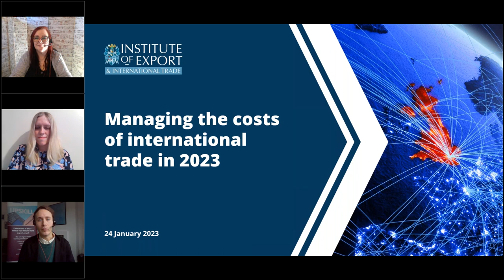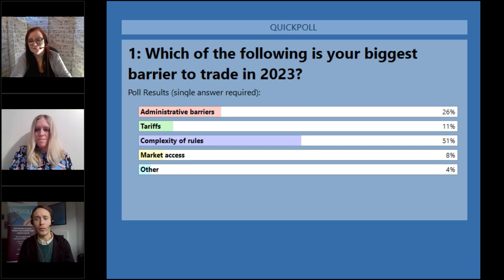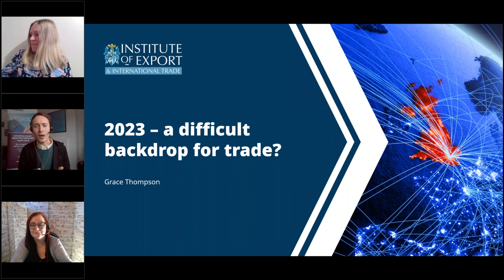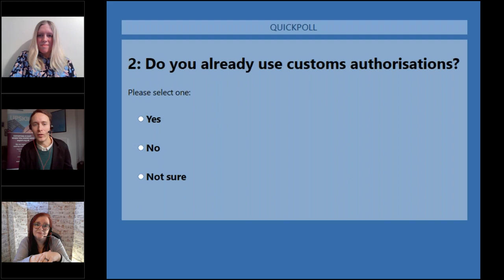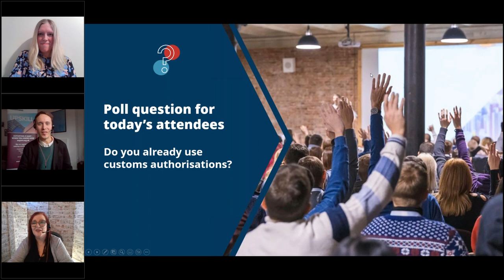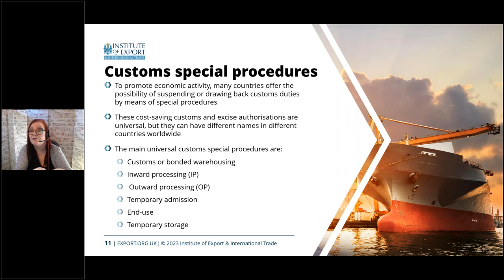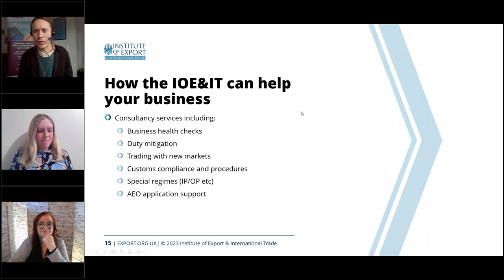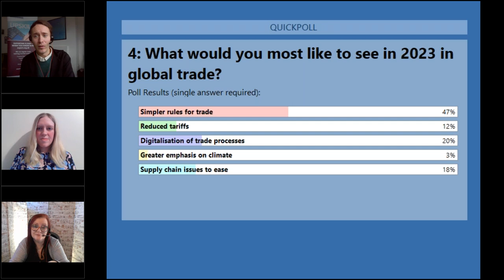Managing the costs of doing international trade in 2023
The cost of doing business has increased for many companies because of the impacts of the pandemic, Brexit and the war in Ukraine.

On a free 45-minute webinar on Tuesday 24 January, trade and policy experts at the Institute of Export & International Trade (IOE&IT) introduced practical solutions for businesses to manage the costs of international trade during an economic downturn.

The webinar covered:

The global and national factors behind inflation
The impact of new customs requirements for trade with the EU
How customs special procedures help firms manage admin and duty costs around trade
Tips for managing supply chain disruption